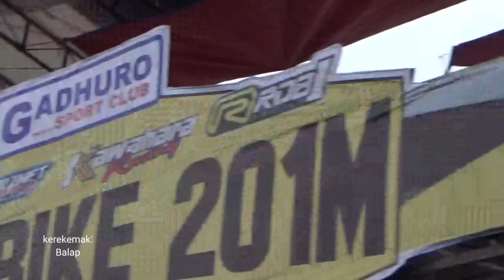NGERI!! 6.333 DETIK MX KING 350CC INJEKSI DOS MUFFLER JOGJAKARTA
AJI KELINCI 6.333 DETIK PAKAI MX KING FFA DOS MUFFLER JOGJAKARTA